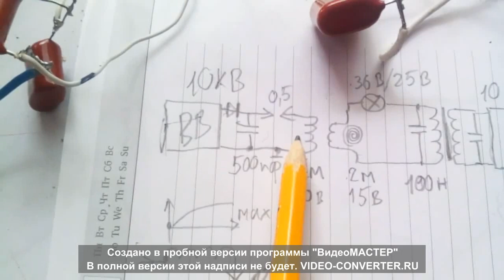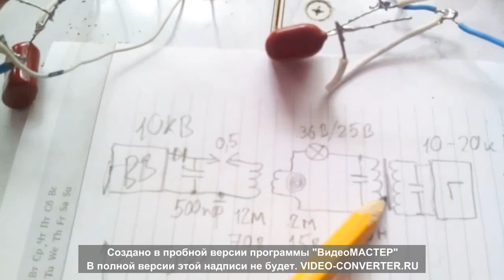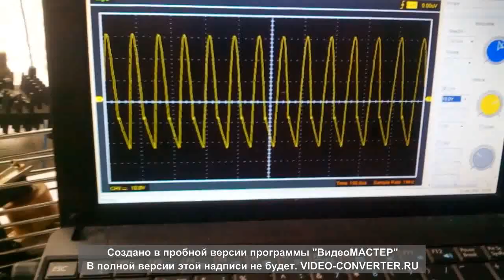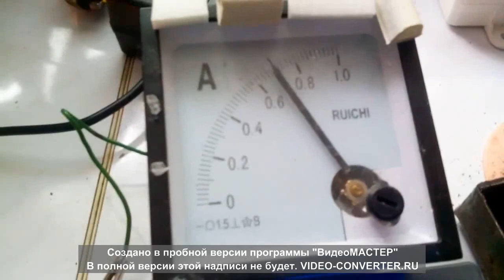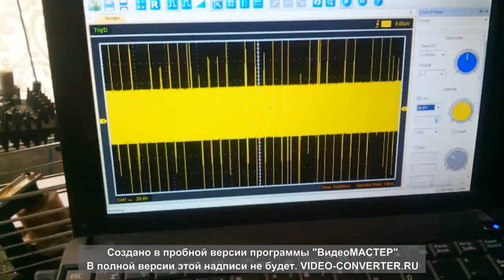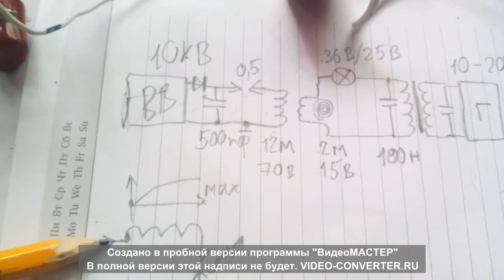Усиление тока разрядником в контуре с нагрузкой.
Как увеличить ток в нагрузке с помощью стоячей волны в катушке. Взаимодействие двух систем на разных частотах. Разгон заряда в колебательном контуре с помощью разрядника. Чем меньше частота разряда искры, тем больше свечение лампы.